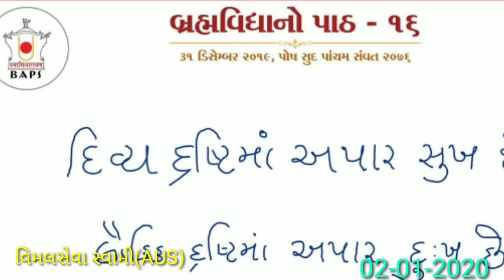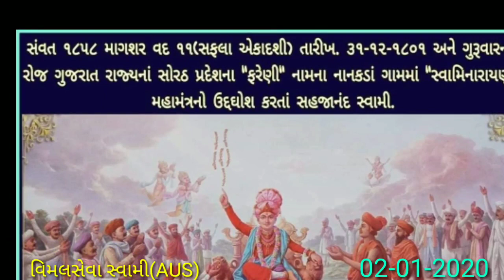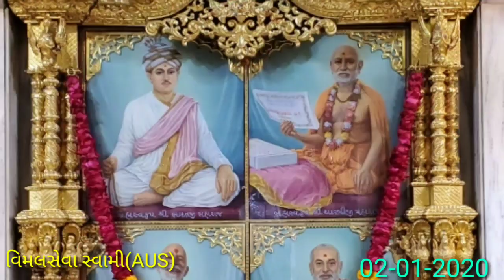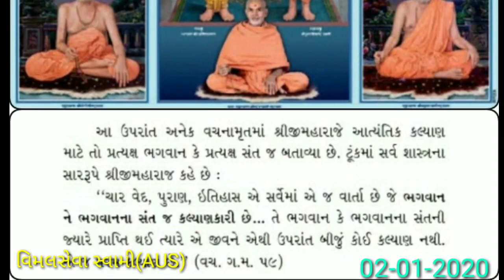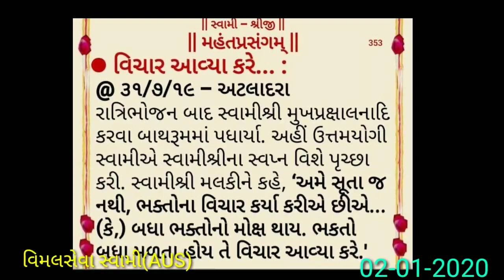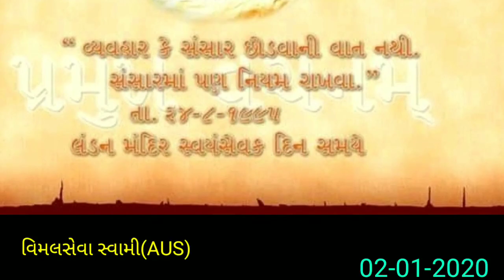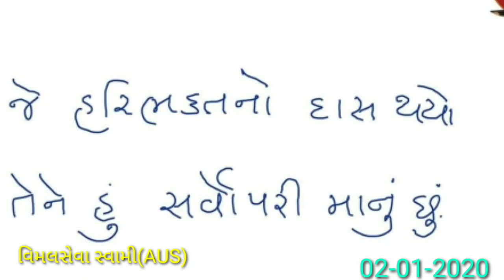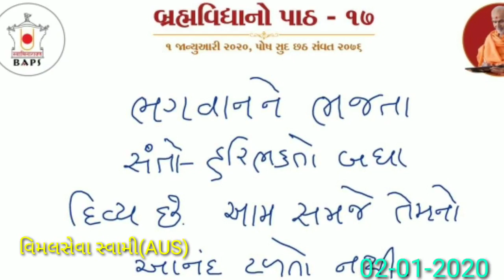દુબઈના હરિભક્તને થયેલ ચમત્કારનો અનુભવ By VimalSeva Swami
Topic : કાળને પણ ફેરવી નાખેલ ચમત્કારિક પ્રસંગો
Date : 02/01/2020, Morning
Location : SURAT, India

Jay Swaminarayan